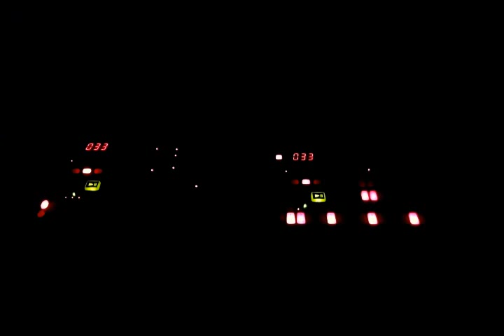Fun With Korg ES-1 and EA-1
I acquired a Korg ES-1 And EA-1 about a week ago. I love'em both. I'm not using the ES-1 to it's potential, at the moment it's just an awesome drum machine for me. The 1st tune is mainly a play around with the EA-1 recording different knob adjustments. The last little bit is more what the ES-1 can do, a sample of GTA 3 intro tune with me adding a new beat over the top.
GTA3 theme sampled from GTA3 by Rockstar.